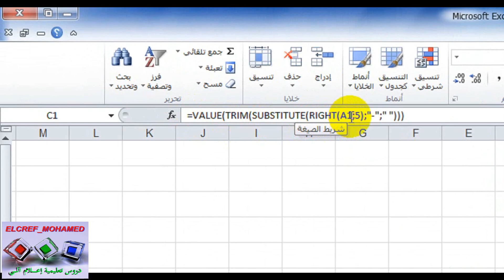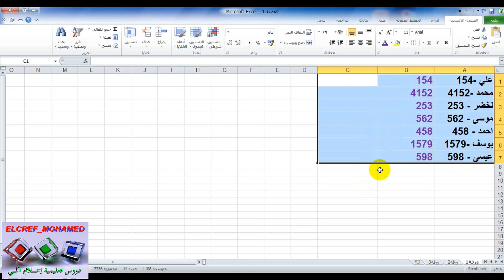دروس الاكسل للمبتدئين║احسن طريقة لدمج الدوال في خلية واحدة ‫‬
السلام عليكم ورحمة الله وبركاته في هذا الدرس تعلم كيفية دمج مجموعة من الدوال في خلايا متعددة في خلية واحدة في الاكسل لتعلم العمليات المختصرة وشكرا .
Peace, mercy and blessings of God be upon you. In this lesson, learn how to combine a group of functions in multiple cells into one cell in Excel to learn shortcut operations. Thank you.